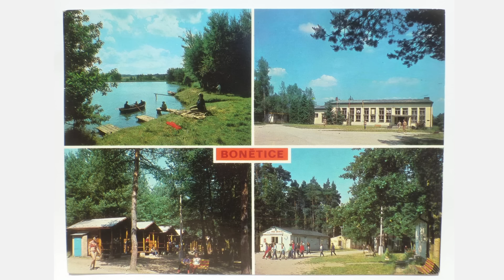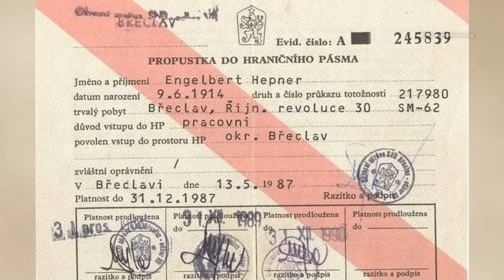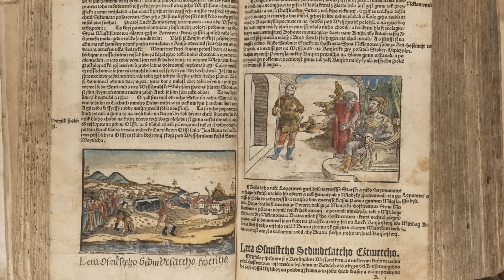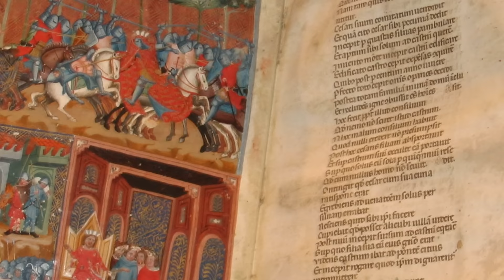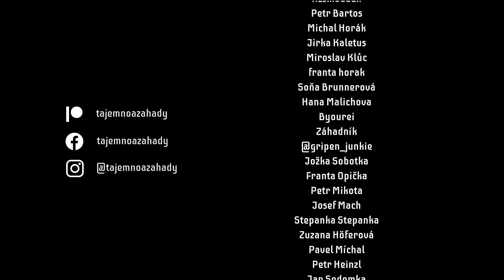PŘIMDA 1989 - Výlet, který se změnil v tragédii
Zřícená zeď. Jeden mrtvý a dva zranění. Takový byl tragický konec táborového výletu v létě roku 1989 na hrad Přimda. Proč k této tragédii došlo a jak snadno se stejná tragédie může opakovat i dnes...

Skladba Horror Music interpreta Audionautix podléhá licenci Creative Commons 4.0 (uvedení zdroje). Zdroj

Skladba No.2 Remembering Her
interpreta AEsther Abrami

Skladba The Battle of 1066
interpreta Patrick Patrikios

POUŽITÉ METARIÁLY
Video: Tábor Bítov 1980
AUTOR: @zdenekskrivanek4743

Video: Tábor Senohrady 1989
AUTOR: @plamenbreclav